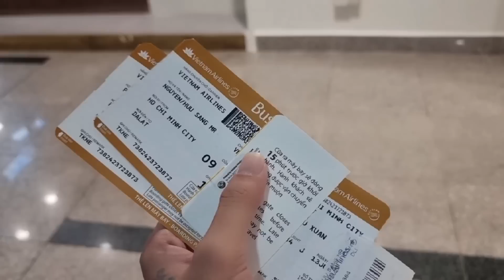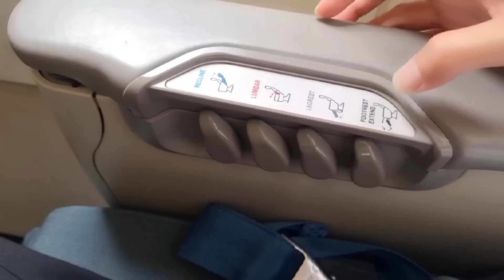AS Và Xuna Lên Đồ Đi Đà Lạt, Tham Gia Đám Cưới Tiên Đồng Ngọc Nữ @gaobactv Và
AS Và Xuna Lên Đồ Đi Đà Lạt, Tham Gia Đám Cưới Tiên Đồng Ngọc Nữ  @GAO BẠC TV  Và  @Cô Ngân Tv
✍🏻 Hãy comment phía dưới những câu hỏi thắc mắc về Éc để AS Mobile trả lời trong vlog kế tiếp nhaaaa